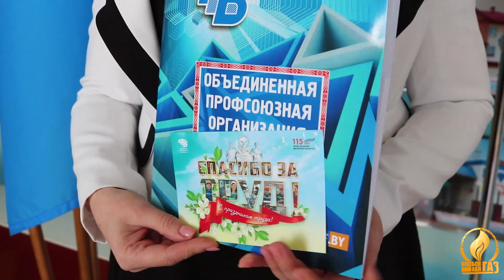Вручение вымпелов в СХП "Мазоловогаз"